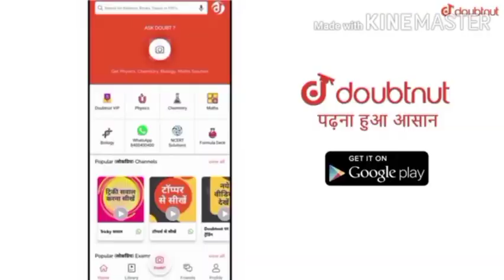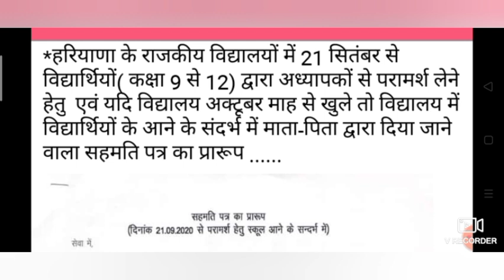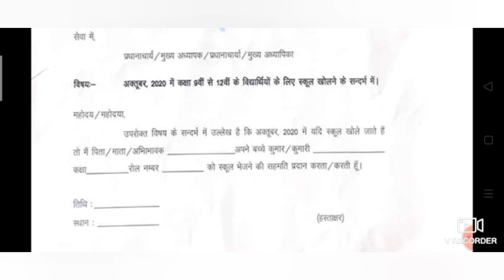हरियाणा शिक्षा विभाग नया नोटिस स्कूल खुले आपके लिए 2020 ये नोटिस देखों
HBSE 10वी 12वी को कोरोना के कारण बड़ी राहत 40% बहुविकल्पीय प्रश्न 2020-21

More Features
1) Saari important books milengi solved video solutions ke saath
2) Previous year papers, Important PDFs, Question Bank
3) Tips,Tricks & Concept Videos Topic-wise
4) Crash Course, Mock Tests, Quiz
5) India's biggest student's community
& much more

Haryana 10th 2021
haryana 12th 2021
Exam HBSE 10TH 12TH 2021